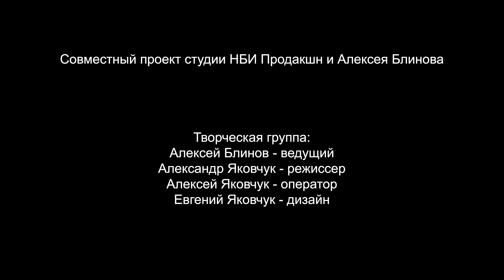Мифы, легенды Петербурга. Малая Морская, Наталья Голицына, призрак. Перезвон с Блиновым, выпуск 9.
Новый совместный проект студии НБИ продакшн и капитана игры "Что? Где? Когда?" Алексея Блинова, двукратного обладателя хрустальной совы.
Перезвон с Блиновым.
В этом выпуске мы расскажем о загадках на Малой Морской улице, Наталья Петровна Голицына. Легенда о приведении и призраке на Малой Морской.
Призраки и приведения города.
Мистические места и привидения Петербурга.
Центр Санкт-Петербурга.